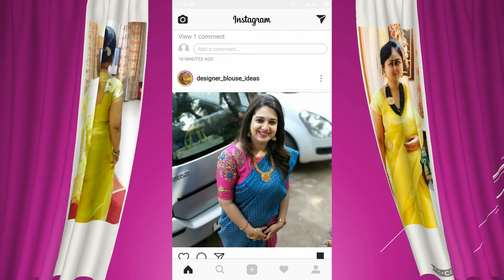Heavy Maggam Work Bridal Blouse Designs